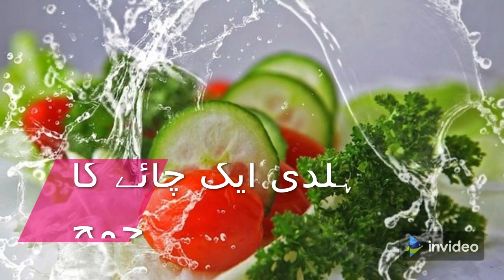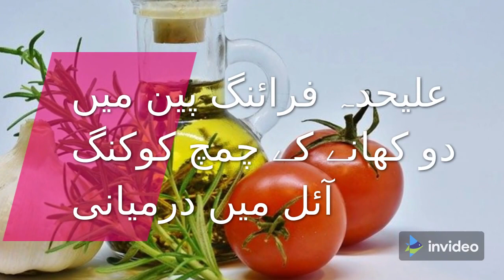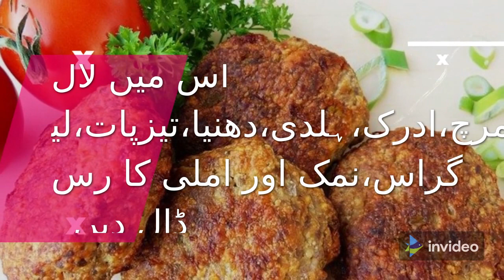Indonesian Fried Fish krrhi Recipes| Masala Fish Fry | Easy Fish Fry Recipe